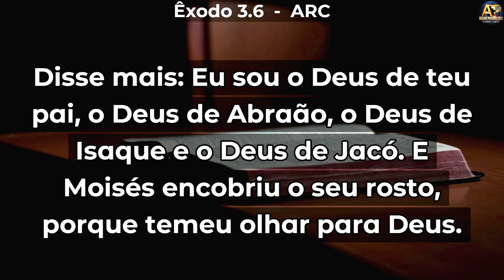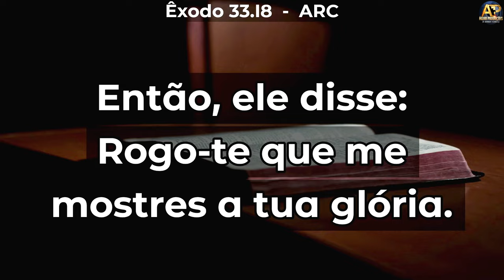DA AUTORIDADE A INTIMIDADE - As 4 faces da Glória de Deus – Pr. Cláudio CALAIS